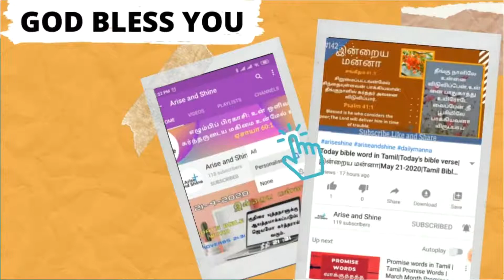Today bible word|Today's bible verse|சங்கீதம் 147:3|Psalms 147:3|Arise and Shine|Dec 5